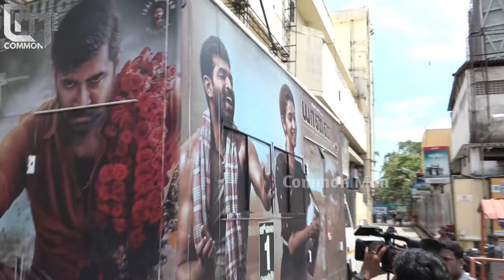தியேட்டரில் நிஜ யானை! Arun Vijay And Hari Press Meet | Yaanai Movie Promotion at Sathyam Cinemas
யானை பட புரொமோஷன் நிகழ்வில் நடிகர் அருண் விஜய், இயக்குனர் ஹரி செய்தியாளர் சந்திப்பு

Video contains promotional content, Common Man shall not be liable for any direct, indirect or consequential losses arising out of the contents of the ad. Therefore, the use of information from the ad is at the viewer's own risk.